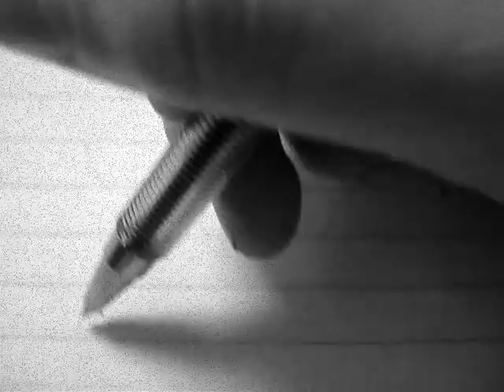Computer Club III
Thomas and Samantha are back for an action-packed episode of Computer Club. The plot falls apart tragically towards the end, but it was all too hilarious to cut out of the episode. Like the whole bit about the mask, and arguing over the new character's name, and finally combining them to be "Travis Beavers", who makes his debut appearance. We have also introduced the "Ledge of Applegiance " from our un-aired Dyslexia Day, commonly referred to as "Lysdeixa Day".

There will only be a few more episodes of these suckers, kids.